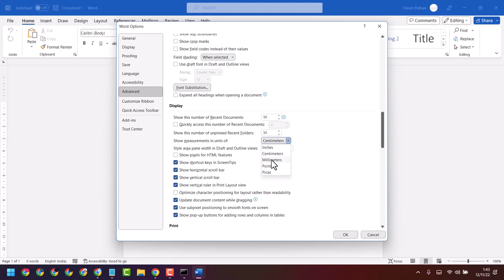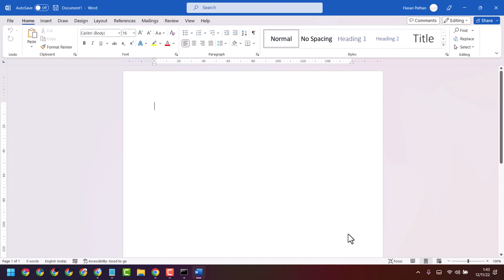How To Change Inches To Millimeters In Microsoft Word